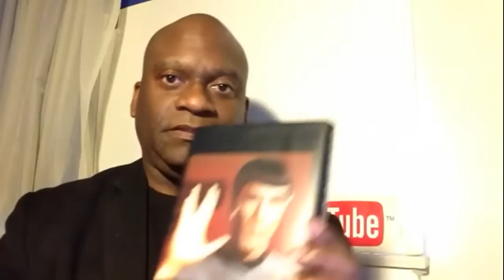Leonard Nimoy Spock Dies - Message To Zachary Quinto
Zennie62 Leonard Nimoy Spock Dies - Message To Zachary Quinto

Mr Quinto this video is my heart-felt message to you.   Live Long and Prosper. - vlog produced by Zennie Abraham Zennie62 Blog - youtube video